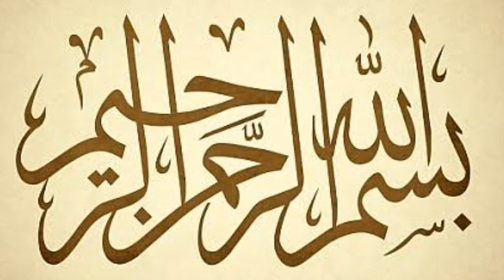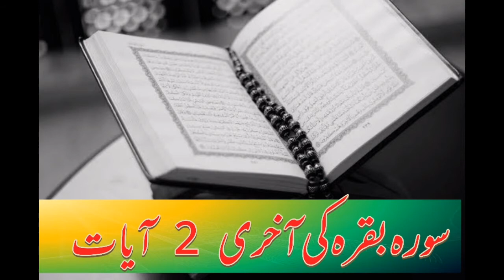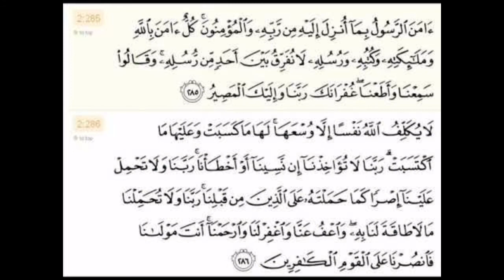Surah Baqarah ki last 2 verses |wazifa Qurani Surah Baqarah |وظیفہ سورہ بقرہ کی آخری 2 آیات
Spiritual Health Reveals the secrets of Quran and especially last Two verses,Quran pak provide the Complete Guidance of life and Health. Last Two verses of Holy surah Baqarah   provide opportunities for those who want heal and get rid of sufferings of life and hardships

Wazifa Baqarah ki last 2 Verses.